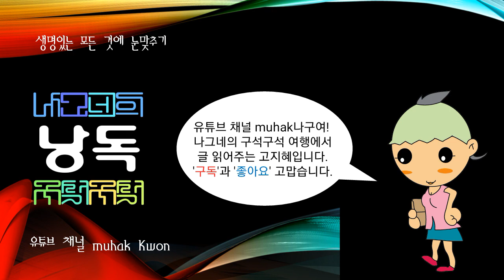한국에 구전되어 오는 이야기, 남이장군설화